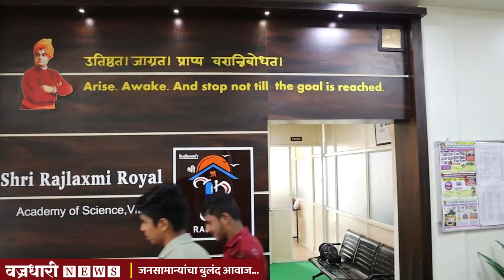लातूर पॅटर्नला फाईट देणारा विट्याचा पॅटर्न।। वज्रधारी न्यूज ।।